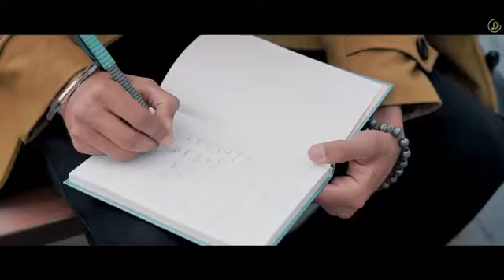Mitha Bolke : Nirvair Pannu (Official Video) Kil Banda | Latest Punjabi Song 2020 | Juke Dock